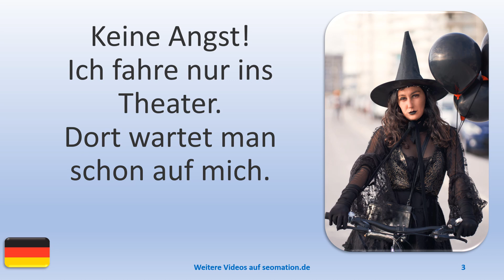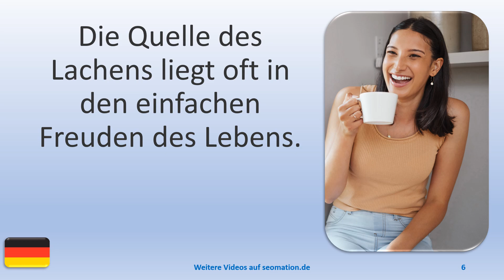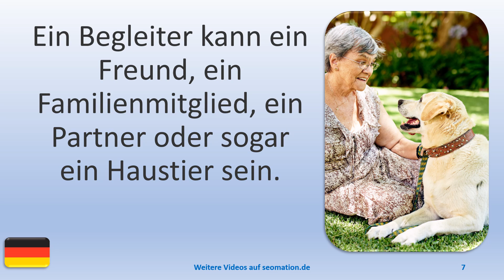▶️13703▶️Ich lerne Deutsch mit Texten und Bildern in unterschiedlichen Situationen.